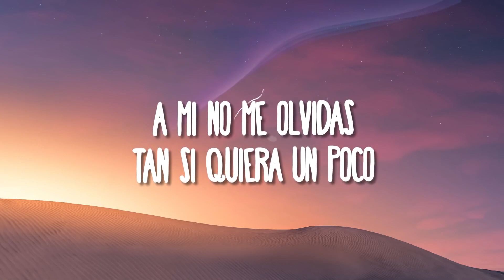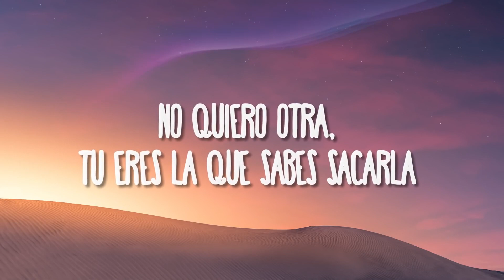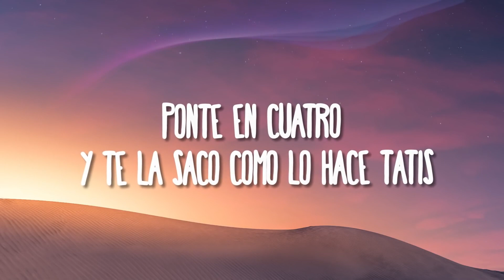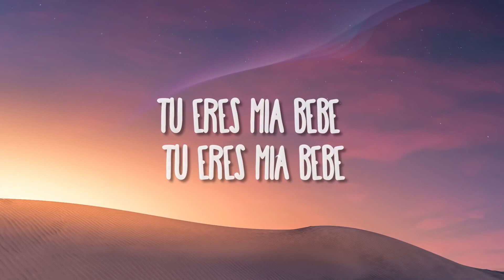Aventura, Bad Bunny - Volví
I upload daily new songs.☺☺

so,,,,,,,,,plug your headphone and close your eyes. And Feel...

And guys always remember

1. A music can change your Thinking.😉
2. A music can change your Personality.😎
3. A music can change your Life.🙌🙌 👌👌👌👌

(Letra/Lyrics):
{Intro}
[Romeo]

¿Dime porque le tira piedras a la Luna?
¿Que tal te esta yendo con el?

{Coro}
Yo se que al final
Ami no me olvidas tan si quiera un poco
Al final, Baby tu extrañas como yo te toco
Recuerda, de tu cuerpo se yo mami

{Verso}
[Bad Bunny]

Sin palomerias yo no bajo con cotorra
Dile al bobo ese que en mi siempre es que tu piensas
Que cuando el termina cuando apenas tu comienza
Y Ahi eh
ahi eh
Cuando tu siente la diferencia
Yo siempre te daba con consistencia
Dile que se retire y haga su diligencia
Por que volví, por ti
Ponte en cuatro y te la saco como lo hace Tatis
Te montaste en la jeepeta y no tenias panti
Que es imposible que no me extrañes
Lo de nuestro es de año, no hay forma que se dañe
Con el ni sudad no hace falta ni que tu te bañes
Después de los polvo conmigo,
Las sabanas hay que botarla
No Quiero otra, tu eres la que sabes sacarla
Hoy vine pa rescatarla

[Romeo]
So Nasty

{Verso}
[Romeo]
Yo
¿Como Carajo ese palomo va a compararse conmigo?
Si yo volví a Aventura, tu regresas a mi lado baby
 Es su destino tu y yo tenemos historia
Para que vea que el dinero no lo es todo
Te enamore con mi lujuria yo controlo
Tuuuuuuuuu
Sabes que ese tipo es temporal
Anda arranca y dile
Tuuuu
Despide de una vez a ese cab..

{Puente}
[Bad Bunny]
Por que volvi, por ti
Te montaste en la jeepetas y no tenias panti

[Romeo]
Porque volví, Mami por ti
Lo haces con el,pero pensando en mi

{Coro}
[Romeo & Bad Bunny]
Ami no me olvida  tan si quiera un poco
Al Final,
Baby tu te mojas cuando yo te toco

{Outro}
[Bad Bunny]
Bad bunny baby be be
Te toca a ti Romeo, Dile

[Romeo]
Aventura

[Todos]
Tu eres mia bebe
Vamos hacerlo otra vez
Vamos hacerlo otra vez (Hehe ey)